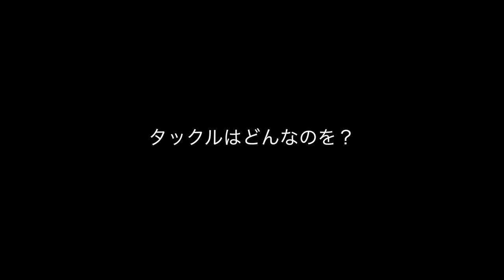バチコンってどうなの？知久さんに聞いてみた（リグ編） Fishingドキュメンタリー【ライトゲームマニア】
このビデオはルアーニュースR連載「レオンのライトゲームマニア」の連動動画です。 ■インクステレビ・レギュラー番組